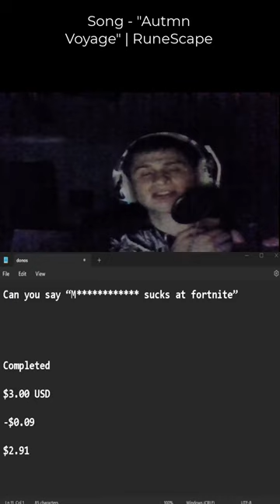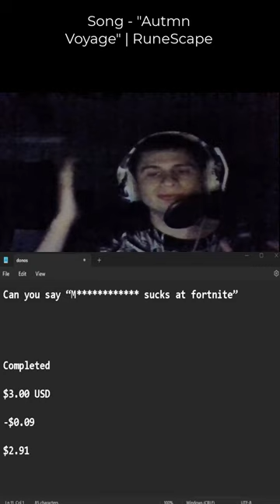Can you say “M************ sucks at fortnite”Completed$3.00 USD-$0.09$2.91